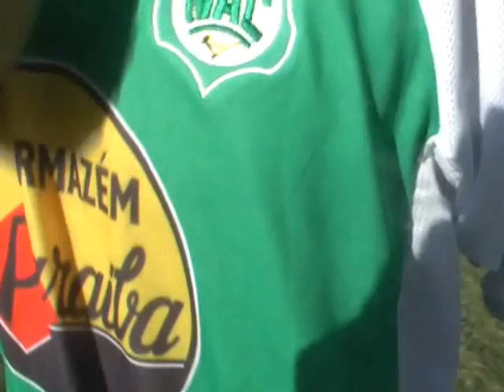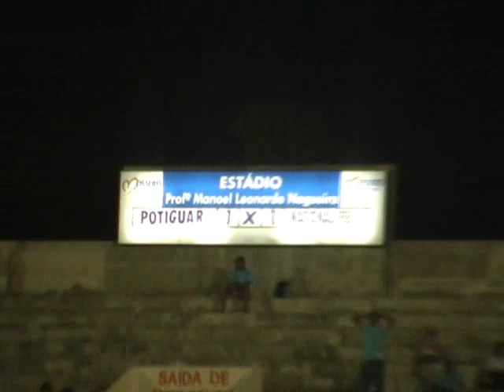potiguar e nacional